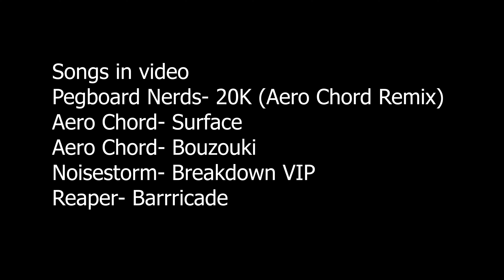Faith Sports Week in Review - 1/25 - 1/29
Ben Vanlierop and the EagleEye Broadcast Network show highlights from January 25 - 29th games.  Boys opened season at home against University and traveled to St. Mary's in Colorado Springs.